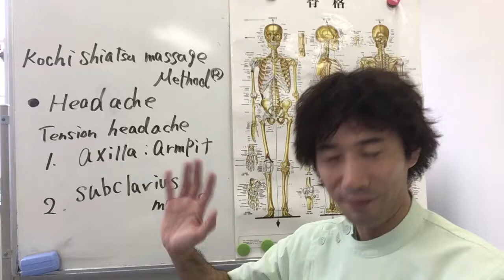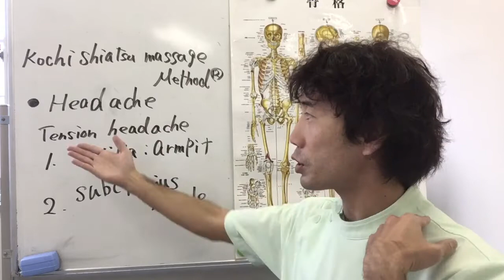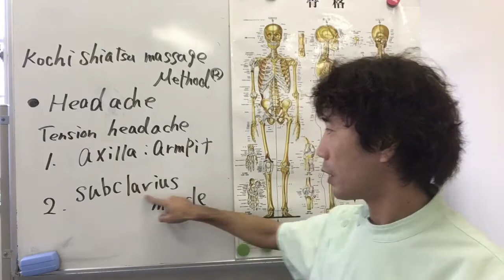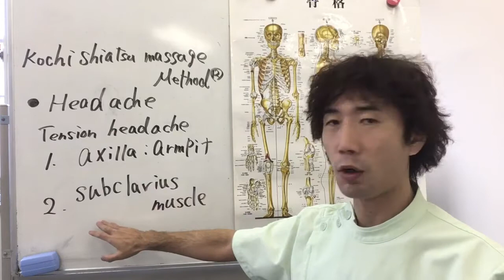Treatment by Kochi Method effective for Chronic Tension Headache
※This movie is added English and Italy subtitles！Please use the subtitle function with Youtube.
・Kochi Shiatsu massage Method®
　Free e-Mail Learning Program!

・【SHIATSU,MASSAGE,PHYSIO】
Inquiry on Kochi Method® Seminar Lecture.

【What is Kochi Method?】
Kochi Method is the method of treatment created by Kochi Naoya who works as a shiatsu-operator in Japan. By using Kochi Method, you can alleviate or eliminate pain in the body or numbness in a short time.

Characteristics of Kochi Shiatsu Massage Method

Introducing the Japanese Budo’s theory in the treatment and projecting the “Ki” energy, you can change the condition of the patient for the better.
Kochi Method is the approach to treatment that has confirmed the unprecedented new theory for the treatment (the relationship among muscles and articulations). I have already done the international registration of tread-marks.
In Kochi Method you use the method of examination for finding out the parts that can bring about the complete recovery or the alleviation of pain or numbness. So Kochi Method is the approach to treatment by which you can completely improve the patient’s condition.
Kochi Method is the straordinaly method based on the one-of a kind thoery. And by doing relaxation on muscle in a short time by this method, you can the range of movement of articulation.
Recently, a lot of operators in the world consider Kochi Method as the good and effective method.

When you use the “Ki” energy of Kochi Method, you don’t use the pathway of “Ki” nor the trigger point“Tsubo”. Instead you can draw the great strength from your subconscious and your body, and provide the energy for the clients.

International registration number.

”International registration number. 1284490”
”Japan trademark Reg. No. 5788762”
”AUS trademark Reg. No. 1748871”

Kochi Shiatsu massage Method® treatment technique is the method of treatment created by Kochi Naoya who works as a shiatsu-massage operator in Japan.

【Kochi Shiatsu massage Method® Seminar system】
Level.1: Kochi Method Shiatsu

Neck~shoulder and Lower Back~Leg

Level.2:SHIKAN(Basic)

30~60 seconds Muscle Relax Technique(Kochi Method ONLY technique/Basic)

Neckpain and Frozen shoulder Treatment technique

Level,3: SHIKAN(PRO)

30~60 seconds Muscle Relax Technique(Kochi Method ONLY technique/PRO)

Backpain and  Sciatica Treatment Technique

Level,4: SHIHAN

Ki Energy Max Power Technique(Kochi Method ONLY!)

Knee pain : Osteoarthrities Treatment Technique

We intend to learn Kochi Shiatsu massage Method® Class with 4 steps.

Learning the straordinal theory and method by which you can eliminate or alleviate physical pain and a sence of disconfort, you can provide a grand benefit to the shiatsu-operators and patients
The Kochi Shiatsu massage Method® Technique is applicable technique to all of the cases, so is helpful not only for beginner but also for professional.

In Kochi Method, we call “the relaxation of muscle” “SHIKAN”
By doing correctly SHIKAN, the condition of the human body becomes better on the spot.
By using Kochi Method “SHIKAN”, you can achieve a reveal of the human body without touch the affected area.
In addition, you can do it in a short time: 30-60 seconds.
Exactly, it is the original technique.

≪If you pass The Final Test…≫
Kochi Naoya(the founder of Kochi Method) presents you with diploma which acknowledges the tecnique of Kochi Method.
We introduce clients for you.
You can receive assistance needed to begin your own practice.
On the website of Kochi Method, we introduce you as a person who has gained the diploma which acknowledges the tecnique of Kochi Method.
We give instruction to you in other new techniques on the seminar limited to the persons who have gained the diploma which acknowledges the tecnique of Kochi Method.
We invite you to the special group limited to the persons who have gained the diploma which acknowledges the tecnique of Kochi Shiatsu massage Method®

Kochi Shiatsu massage Method® is the straordinaly method based on the one-of a kind thoery. And by doing relaxation on muscle in a short time by this method, you can the range of movement of articulation.

Recently, a lot of operators in the world consider Kochi Shiatsu massage Method as the good and effective method.